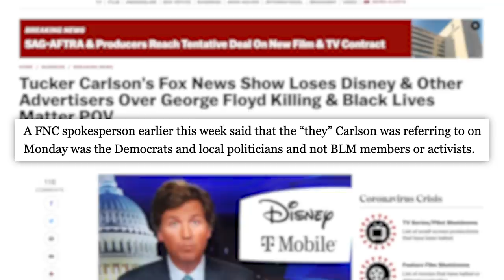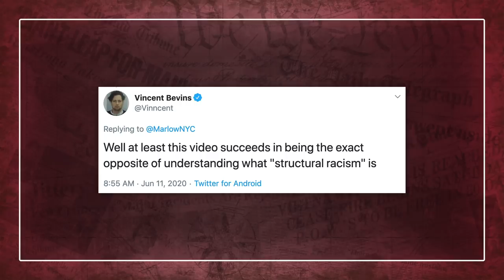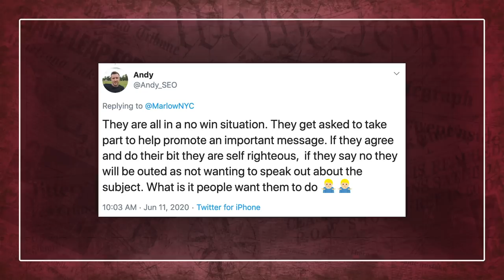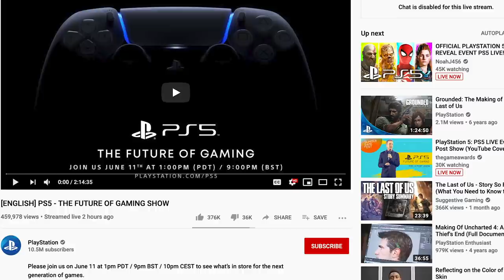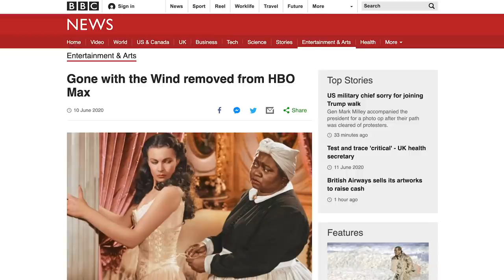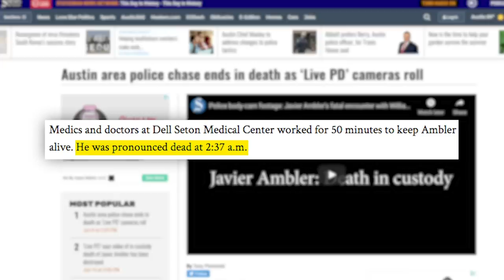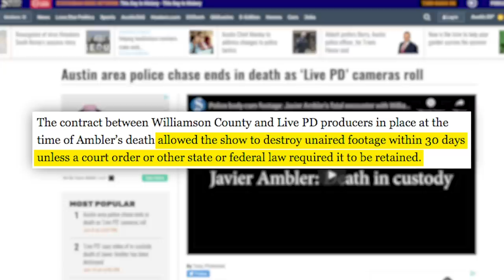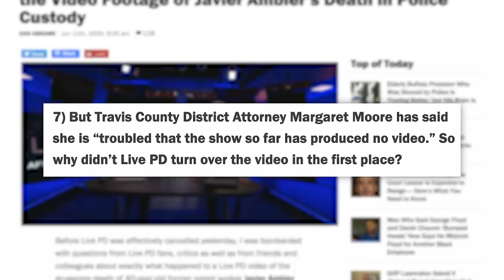Why The Internet Is Mocking Aaron Paul, Tucker Carlson Fights Elmo, LivePD Controversy, PS5 Revealed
Elmo is a menace to society. FULL STOP!

00:00 - Sponsors Leave Tucker Carlson
04:17 - I Take Responsibility Campaign
08:19 - TIA
10:10 - Live PD
✩ FOLLOW ME ✩

✩ TODAY’S STORIES ✩

Thousands of Workers Say Their Jobs are Unsafe as Cases Spike:
Edited by: James Girardier, Julie Goldberg
Produced by: Amanda Morones
Art Director: Brian Borst